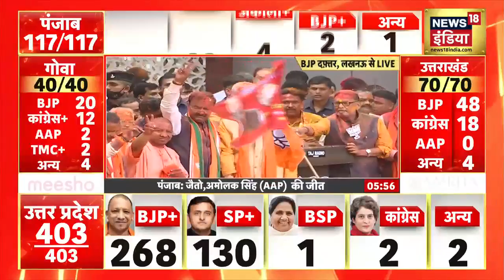UP Election Result 2022: यूपी में जीत पर बोले स्वतंत्र देव सिंह- डबल इंजन सरकार की जीत हुई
UP Election Result 2022: CM योगी का काफ़िला पहुंचा मंच पर, योगी आदित्यनाथ का संदेश आज दर्ज़ हुआ इतिहास में. सारे दावों को गलत साबित करते हुए जीत हासिल की।